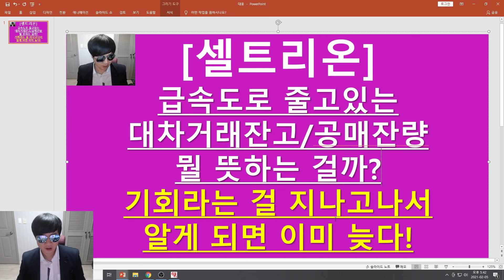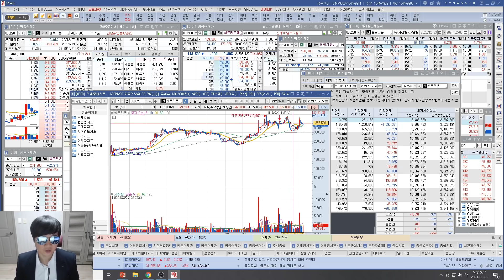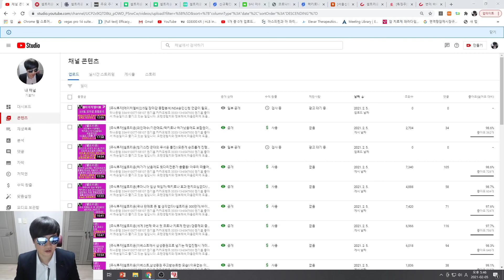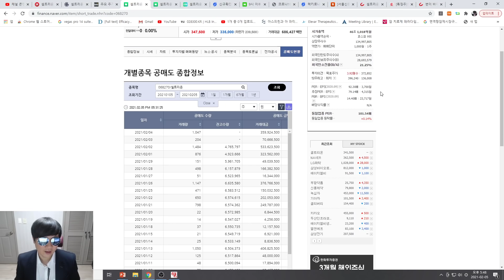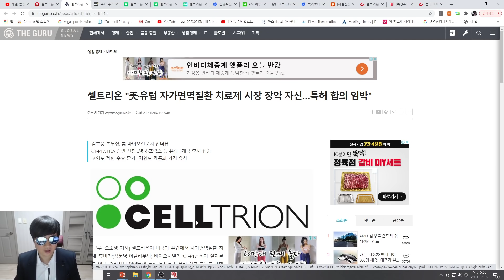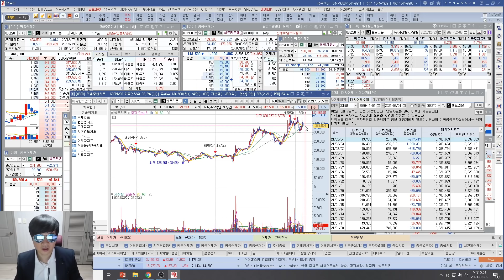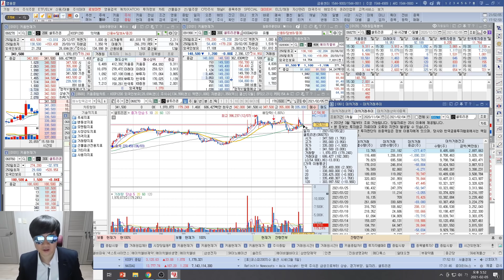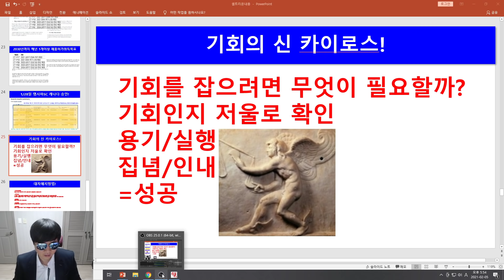[주식투자]셀트리온(급속도로 줄고있는 대차거래잔고/공매잔량/뭘 뜻하는 걸까?/기회라는 걸 지나고나서 알게 되면 이미 늦다!)